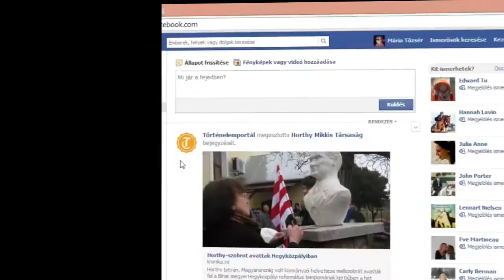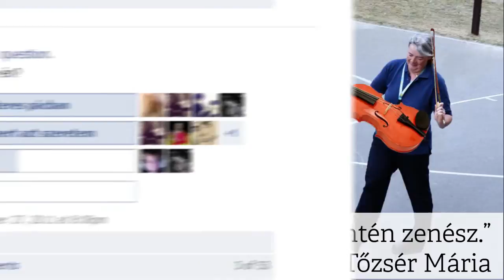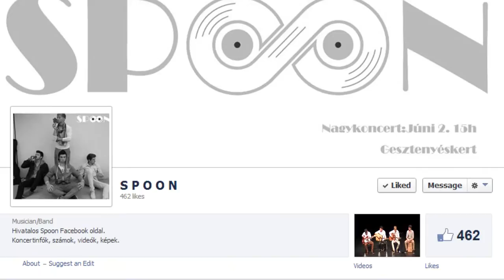Arany János 2014.c szalagavatós osztályvideó